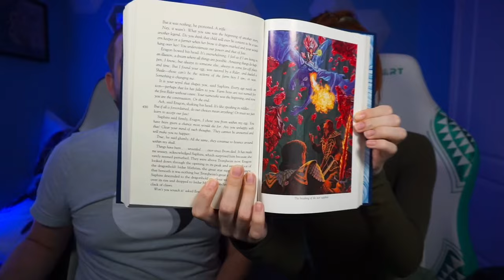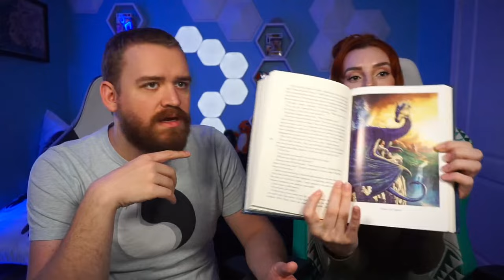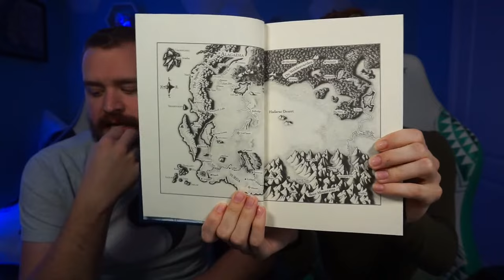Eragon | Inheritance Cycle Book 1 | Nerdy Wordy Book Club